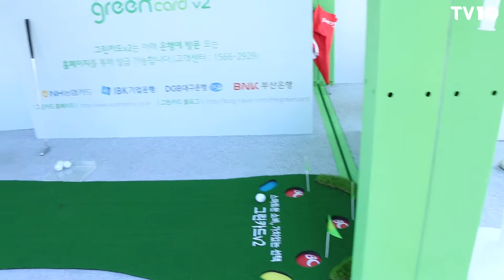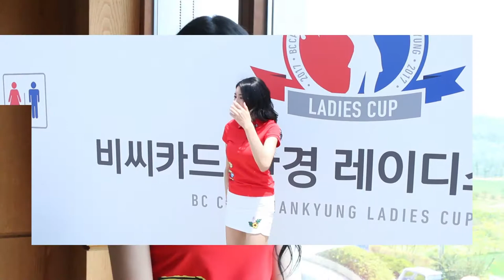[TV텐] '2017 비씨·한경 레이디스컵' 2라운드는 루이와 함께!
[TV텐] '2017 비씨·한경 레이디스컵' 2라운드 경기 현장